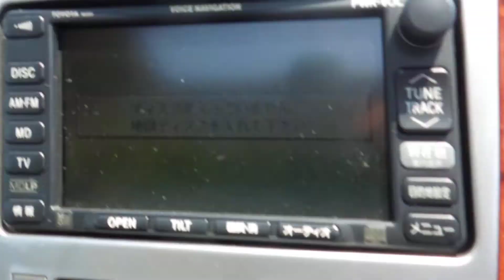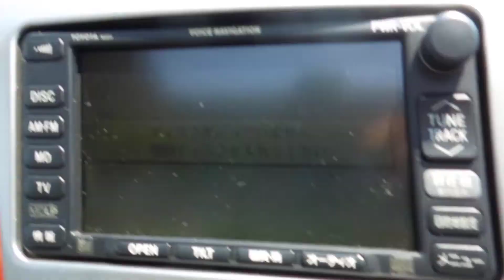2003 Alphard High Spec Welcab @ Edward Lees's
Call Edward Lee's 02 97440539
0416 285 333  (Phil - after hours)